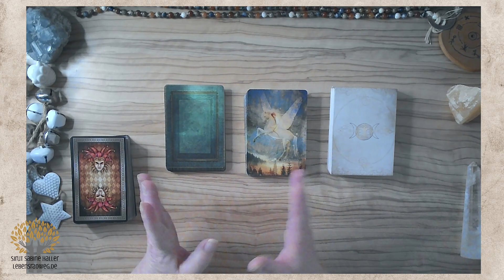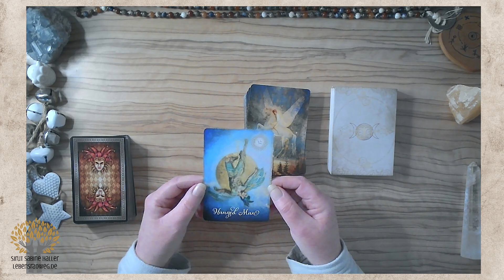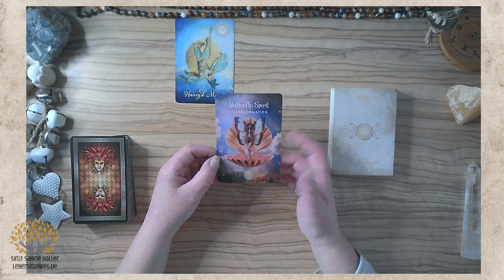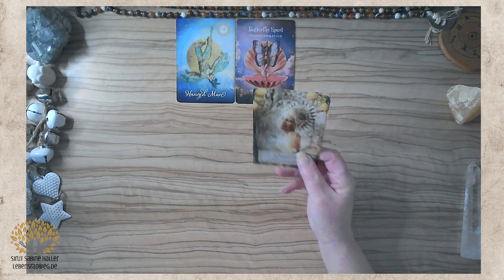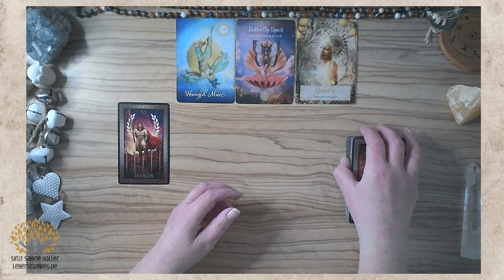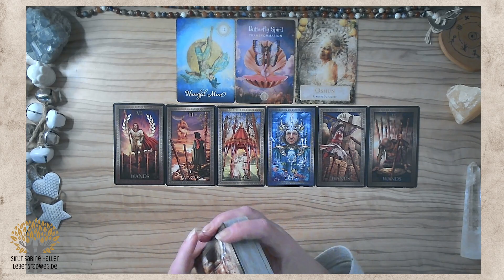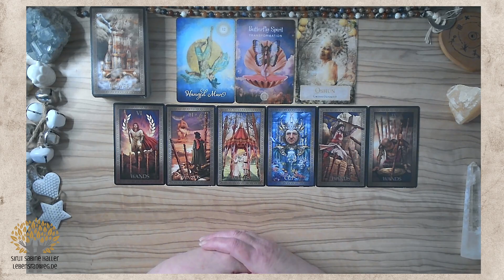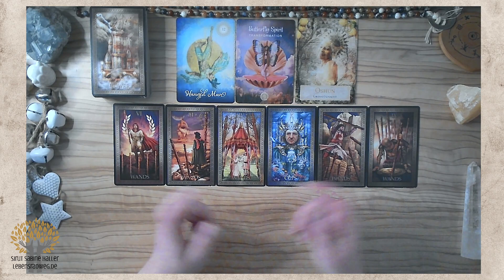Widder | gelassen sein lassen | Februar 2022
Ein Perspektivwechsel zeigt dir, wo und wie du noch um die Liebe kämpfst. Dabei möchtest du doch einfach nur bei dir ankommen. Auf jeden Fall verspricht der Februar den Sieg, doch vielleicht nicht gerade so, wie du ihn bisher erwartet hast. Sei offen dafür, dein Leben aus einer anderen Perspektive zu betrachten.
Im HEART-MEMBER-Bereich findest du die Fortsetzungen aller Tarot-Readings.
Mein Name ist Sirut Sabine Haller von Lebensradweg.de – Als Hüterin der Erinnerung und Leaderin der neuen Zeit öffne und halte ich dir einen hochfrequenten Raum, der dich in die tiefste und höchste Möglichkeit deiner SeelenEssenz verbindet, so dass sich lebensverändernde Shifts öffnen können.
Ich erstelle dir hier u.a. energetische KartenReadings und begleite dich auf DEINEN persönlichen Transformationsweg.